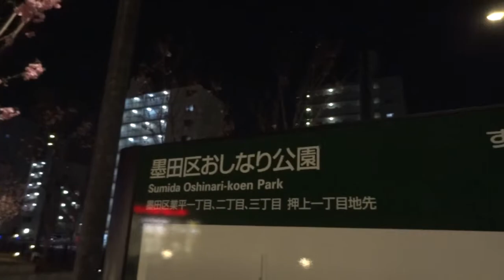東京スカイツリー開業まで４２日 SONY DSC-HX9V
北十間川沿いを東武橋からスカイツリー正面へ